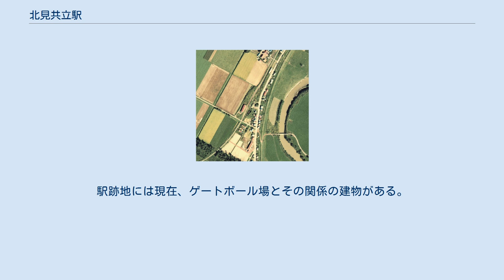北見共立駅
1977年の北見共立駅と周囲約500m範囲。
上が網走方面。
右に常呂川が流れる。
かつては島式ホーム1面2線と駅裏側に副本線を有していたが、既に無人化されて駅舎側本線と駅裏の副本線は撤去されて棒線化されている。
駅裏南側には農作物の貨物取扱用に設けられた倉庫が、踏切の南側には職員官舎が残されている。
この集落はこの駅と共に形成された様で、開業前は周囲に殆んど民家が無かった。
国土交通省 国土地理院 地図・空中写真閲覧サービスの空中写真を基に作成 北見共立駅（きたみきょうりつえき）は、北海道（網走支庁）常呂郡常呂町字共立（現・北見市常呂町共立）にかつて設置されていた、日本国有鉄道（国鉄）湧網線の駅（廃駅）である。
電報略号はキヨ。
湧網線の廃線に伴い、1987年（昭和62年）3月20日に廃駅となった。
 当駅から常呂駅までは、奥村鉄山専用軌道の軌道跡を利用している。
 廃止時点で、島式ホーム（片面使用）1面1線を有する地上駅であった。
ホームは、線路の東側（網走方面に向かって右手側）に存在した。
駅舎は構内の東側に位置し、ホームとを結ぶ通路で連絡した。
駅自体は完全無人駅であったが、駅近隣の商店が乗車券を取り扱う簡易委託駅となっていた。
受託者は雑貨店主で、冬季は駅舎の除雪も行っていた。
 当駅が所在した地名に、旧国名の「北見」を冠した。
当地は以前「下川沿」の名であったが、1941年（昭和16年）改称された。
土地改良が行われ、将来農家が共に立つように、との願いから付けられた。
「共立駅」は存在しないが、旧国名を冠している。
 1988年（昭和63年）9月時点で、駅舎及び駅構内の施設は既に撤去されており、2011年（平成23年）時点では鉄道関連の遺構は何も残っていない。
駅跡地には現在、ゲートボール場とその関係の建物がある。